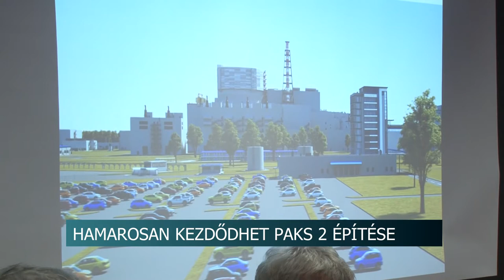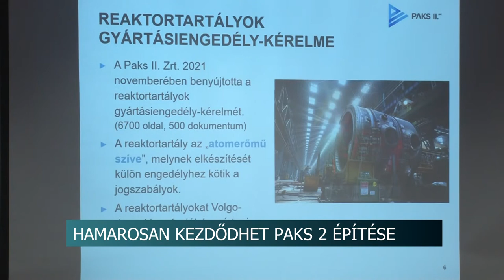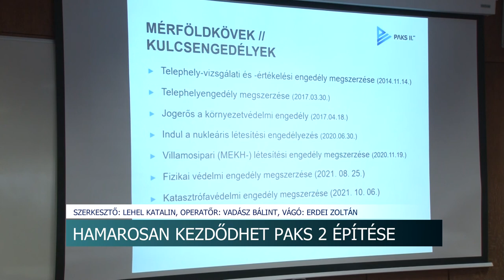Hamarosan kezdődhet Paks 2 építése - első kézből kaptak információt a vállalkozók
Májusban elkezdődhet a paksi atomerőmű 5-ös és 6-os blokkjának építése és a beruházáshoz szükséges egyéb infrastrukturális fejlesztések is. Többek között erről számolt be Süli János, a paksi atomerőmű bővítéséért felelős tárca nélküli miniszter, Tolna megye 3-as számú választókerületének országgyűlési képviselője, a Tolna Megyei Kereskedelmi és Iparkamara által szervezett vállalkozói fórumon. A program célja az volt, hogy a térség cégvezetői közvetlenül tájékozódhassanak a hamarosan kezdődő 12,5 milliárd eurós beruházásról.